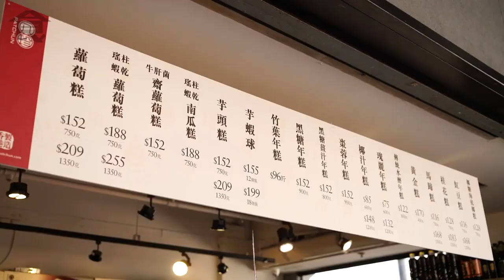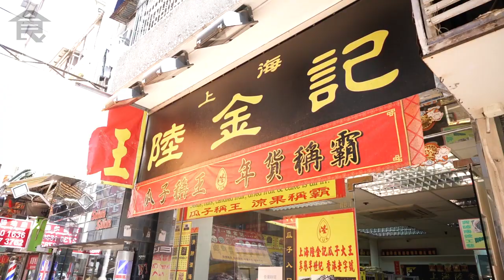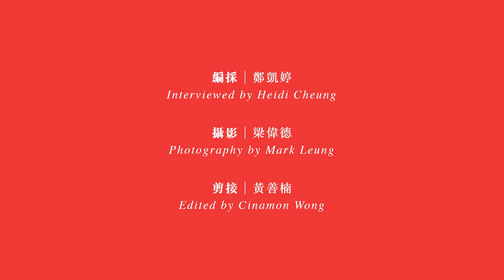辦年貨新手懶人包 老字號人氣炸角仔＋超脆芋蝦＋麻辣瓜子